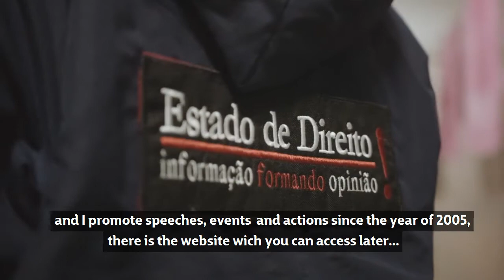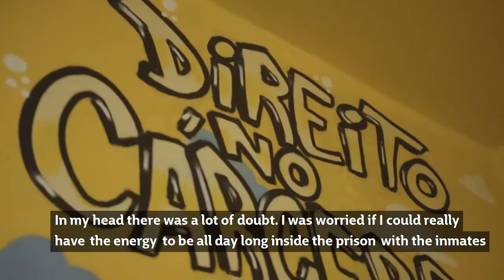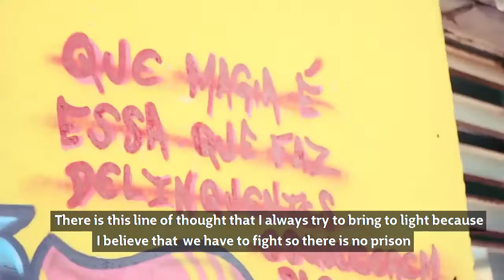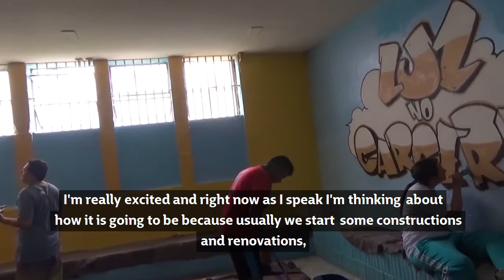Project 'Direito no Cárcere' - Rights to the locked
Carmela Grune
Lawyer. Human rights activist.
Head institutional representative of the 'Instituto dos Advogados Brasileiros' in the state of Rio Grande do Sul.Founding member of the Brazilian Academy of Law, occupant of chair nº 5, whose patron is Raymundo Faoro. Master in Law at UNISC. Project 'Direito no Cárcere' (Rights to the locked) coordinator. Editor of the 'Estado de Direito'(Rule of Law) journal.